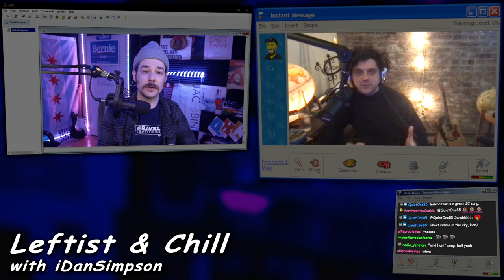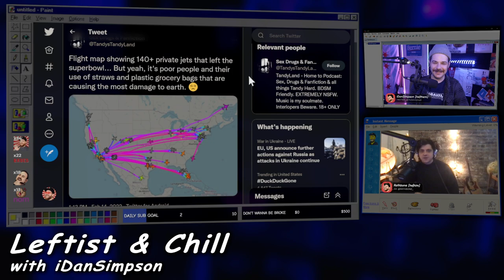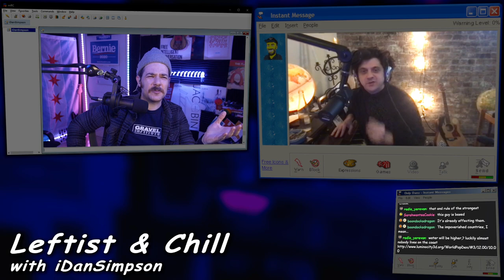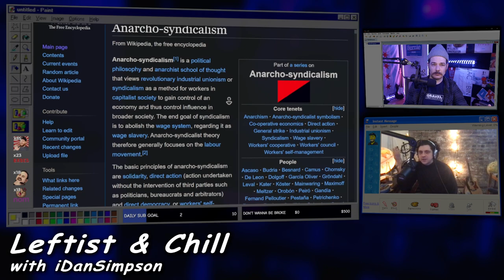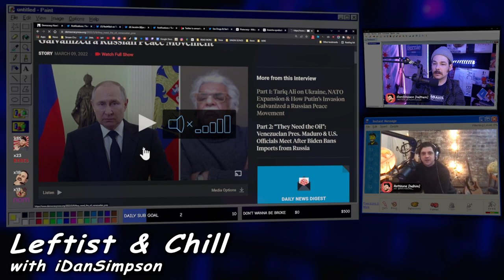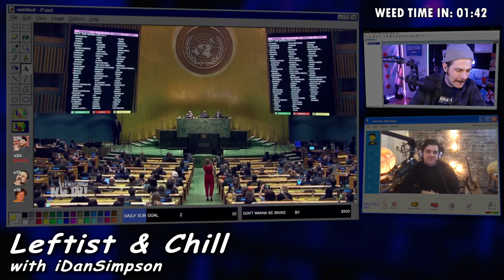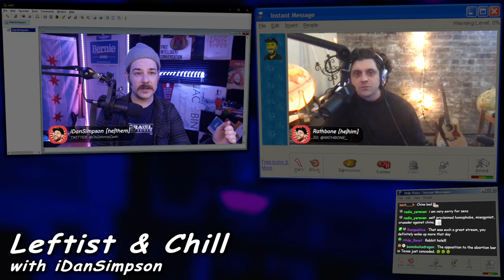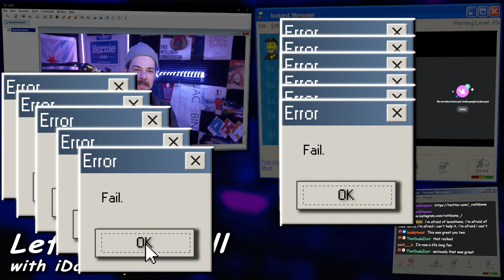Rathbone | ANARCHIST MUSICIAN | Leftist & Chill with iDanSimpson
Do think this kind of content is important? This content relies on viewers like yourself. Thank you for your support.